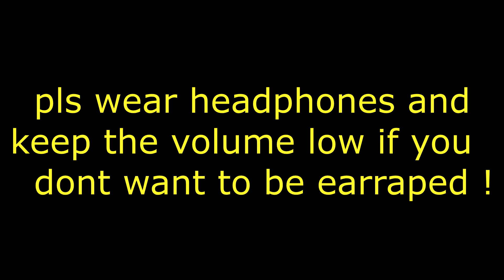Funny and Epic Indian CSGO moments #1 | Random moments | Bum$triker112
It's your dude, bumstriker112. These are random epic and funny Indian csgo moments.